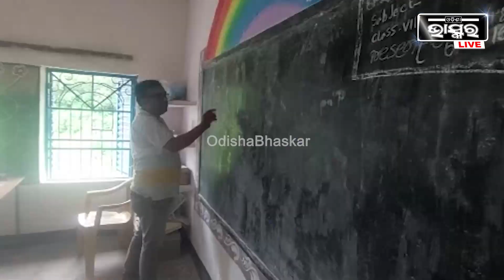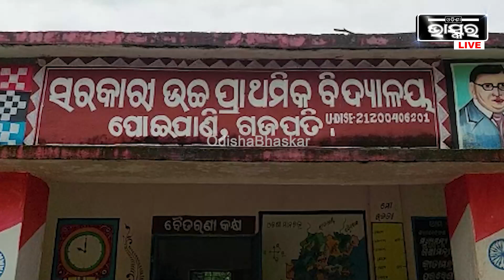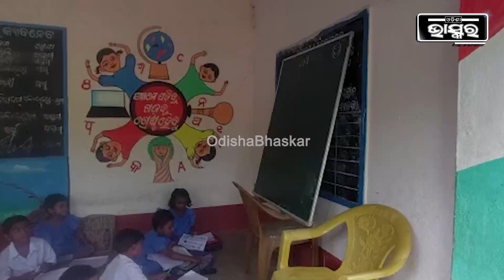ସରକାରୀ ବିଦ୍ୟାଳୟରୁ ଆସିଲା ଏମିତି ଓଲଟା ଦୃଶ୍ୟ